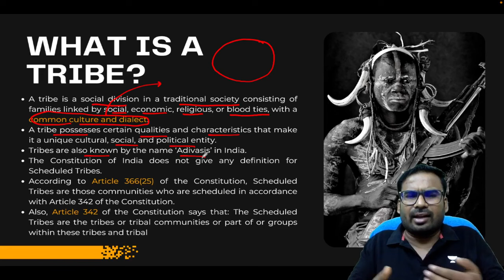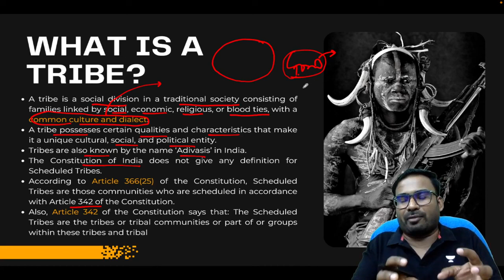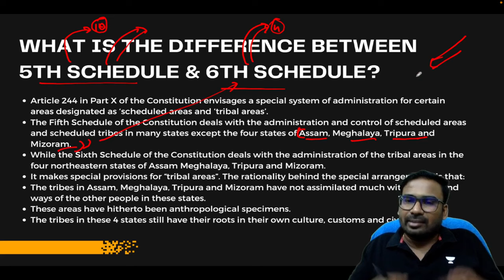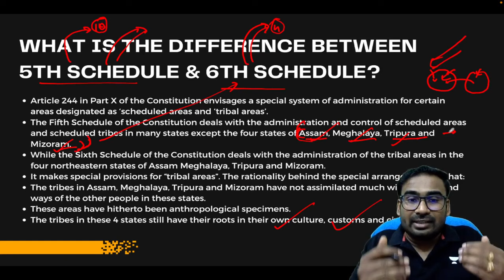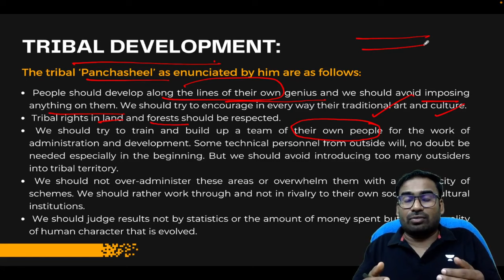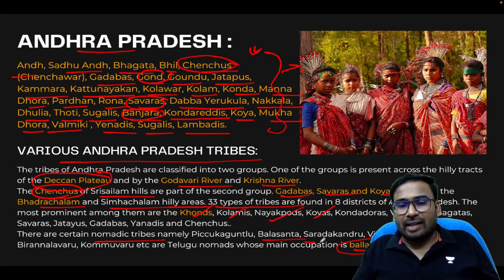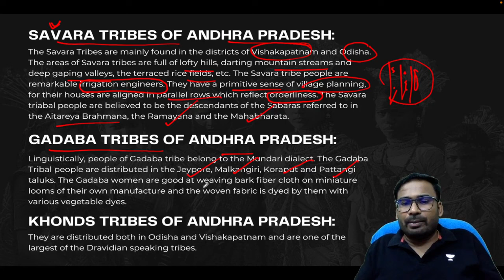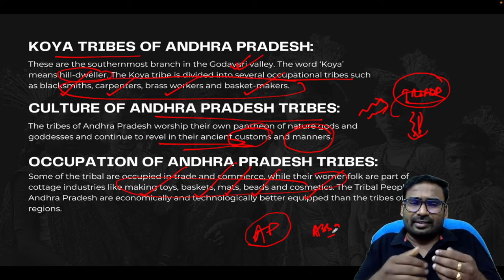Tribes of India | Statewise Scheduled Tribes Andhra Pradesh | UPSC\IAS 2023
Celebrate the festival of color by giving yourself a better chance to crack your dream exam. Get free extension of up-to 6 months on your UPSC CSE subscription.